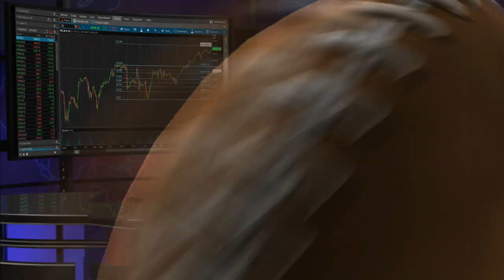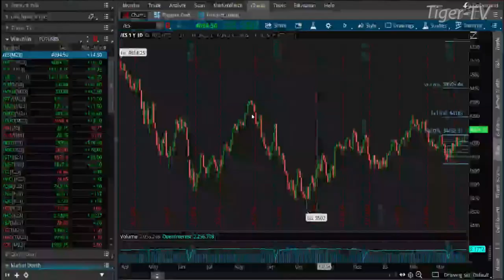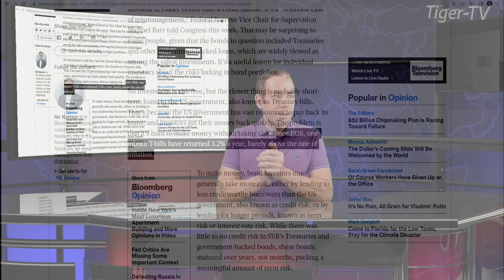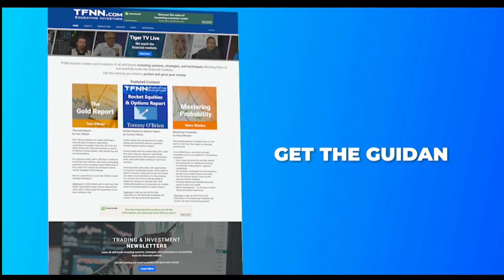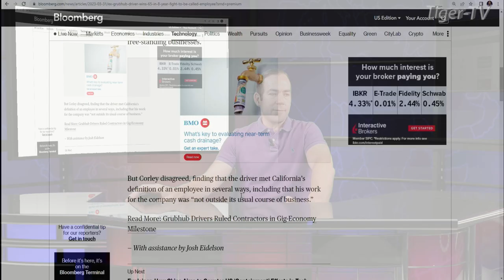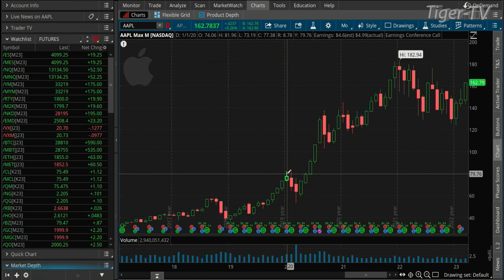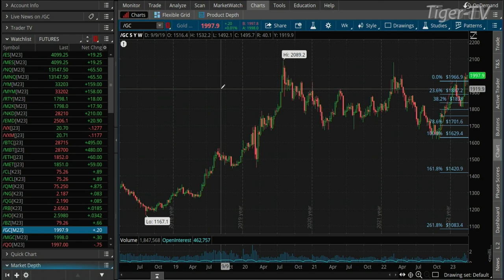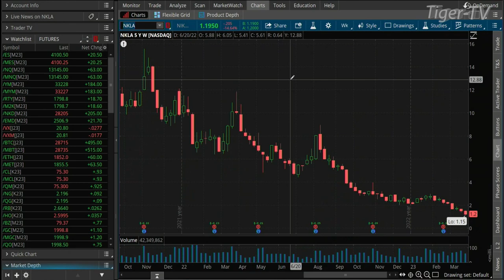March 31st, The Morning Market Kickoff with Tommy O'Brien on TFNN - 2023